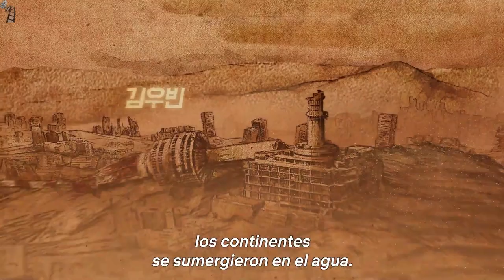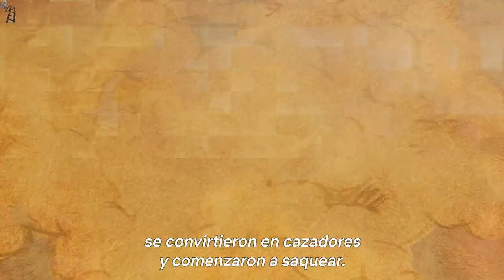Black Knight | Clip oficial doblado.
▶ En instagram: HD Trailers LP
▶ En Facebook: HD Trailers LP
Tu suscripción y apoyo nos ayuda enormemente para seguir brindando la mejor calidad cada día. ¡Gracias por acompañarnos!​ 🎥 😉